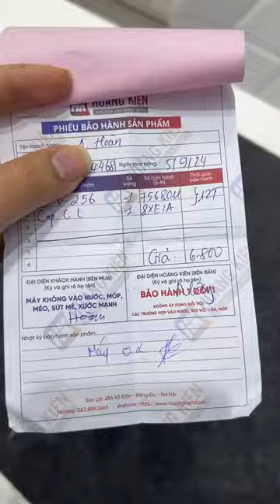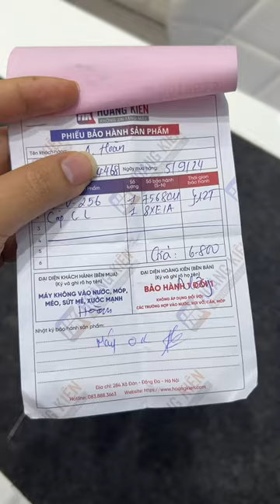Mới mua 1 ngày hay 1 năm hay 10 năm thì đều như nhau nhé các bác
Mới mua 1 ngày hay 1 năm hay 10 năm thì đều như nhau nhé các bác bán lại máy dưới 10tr -1tr.  Máy trên 10tr -10% . Mấy bác mà ch.ê em thu - cao thì do các bác chưa biết rõ thôi. Còn e đảm bảo thu cao nhất VN rồi đảm bảo các bác k lỗ quá nhiều đâu ạ! Ẩn bớt